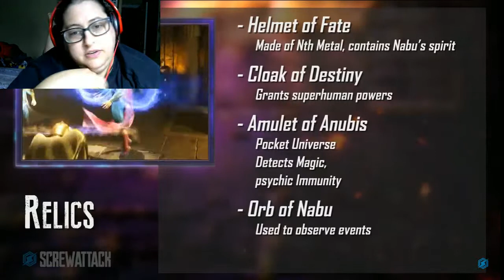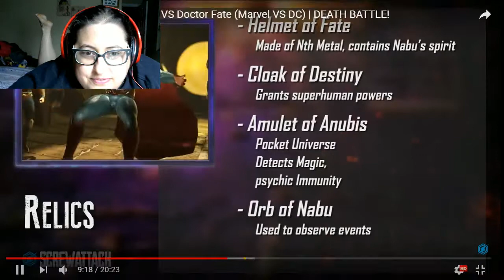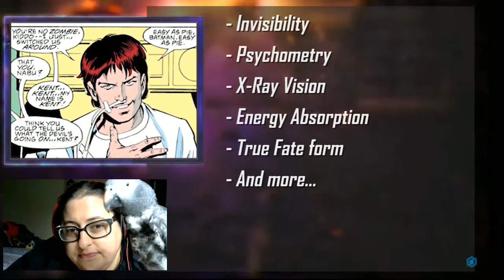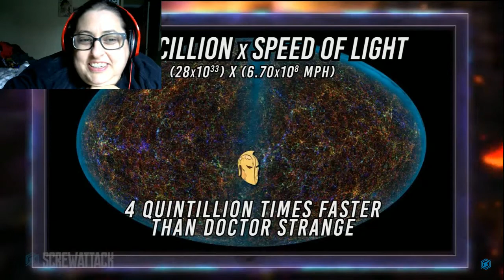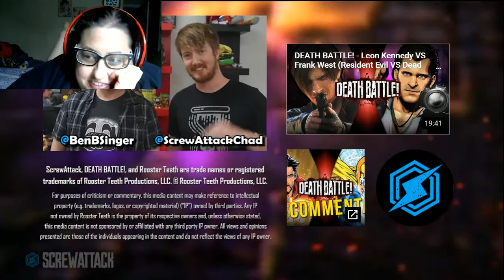Blackjack Reacts to DEATH BATTLE--Dr Strange vs Dr Fate PART 3!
The battle! Whoo! Not bad, until the end. WHAT THE HECK YOU HAD BETTER HAVE A DAMN GOOD REASON FOR BREAKING YOUR OWN RULES LIKE THAT